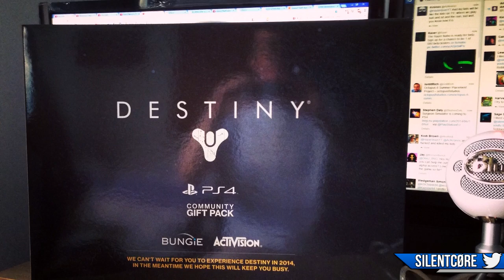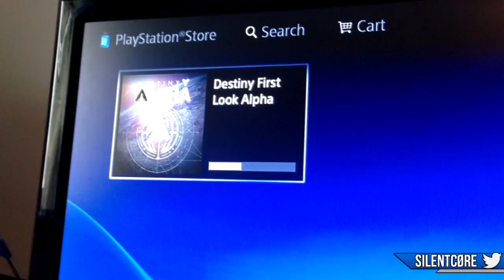Destiny Alpha - Running This Weekend!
Look out for a TON of Destiny Videos very soon!
What Class should I choose? Hunter, Titan or Warlock?

»What is Destiny?
Destiny is an action game from the creators of Halo, set in a mysterious future. Create a unique and powerful character, customize the way you look and fight, and explore what remains of our solar system.
Destiny features a compelling storyline, competitive multiplayer, cooperative gameplay choices, wide open public combat destinations, and third-person community spaces where you can repair and rearm before going out on your next adventure.